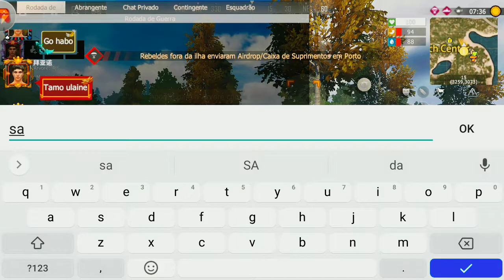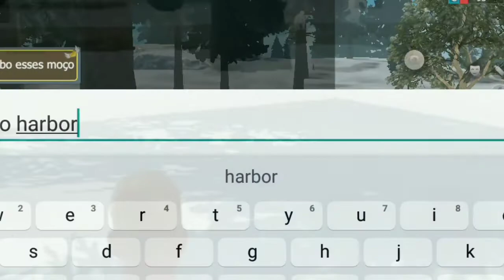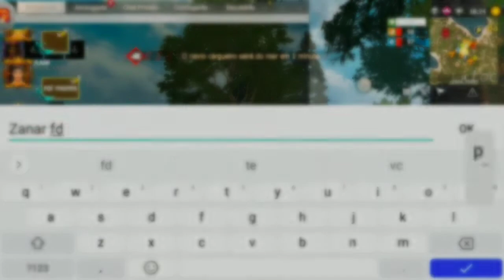Cadê os Frangos 🐔 Parte 2 LAST ISLAND OF SURVIVAL 🧟‍ Mitei Muito na Cena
Jogo de sobrevivência

Links dos grupos do whatsapp da Comunidade 👑 NERFADOS 👑

Discord oficial da Comunidade 👑 NERFADOS 👑

Link do site onde tiro todas as informações sobre LAST ISLAND 🧟‍♂️

Grupo do whatsapp do meu Clã 🧟‍♂️
Vagas Abertas

Link do meu grupo do Facebook de LAST ISLAND 🧟‍♂️

Grupos de Last Island of Survival 🧟‍♂️

Grupo 1 🧟‍♂️

Grupo 2 🧟‍♂️

Discord oficial da Comunidade BRASILEIRA De LAST ISLAND OF SURVIVAL 🧟‍♂️

Um próspero Ano Novo a TODOS